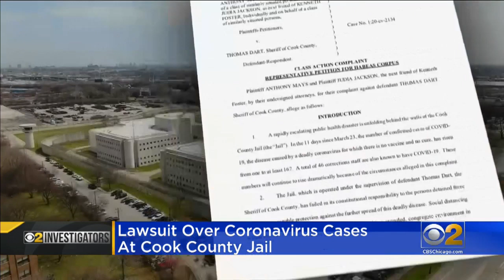Lawsuit Filed Over COVID-19 At Cook County Jail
The fight to release medically vulnerable inmates at the Cook County Jail amid the coronavirus pandemic is now in federal court. CBS 2 Investigator Megan Hickey reports.